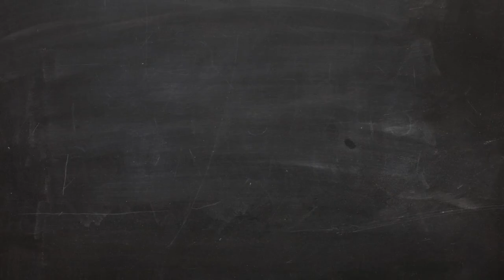Huevos benedict y huevos florentine, un brunch perfecto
La receta perfecta para un desayuno de campeonato: unos huevos benedict y unos huevos florentine. Os contamos de forma muy sencilla cómo preparar una salsa holandesa y preparar unos huevos pechados. Todos los detalles de la receta en el blog